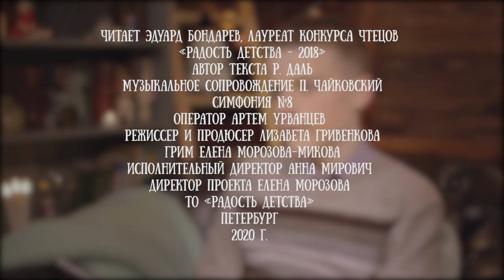Эдуард Бондарев читает сказку «Фантастический мистер лис» Роальда Даля, часть 13